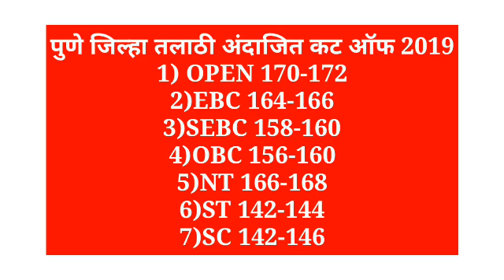तलाठी अपेक्षित कट ऑफ 2019 | पुणे जिल्हा 2019